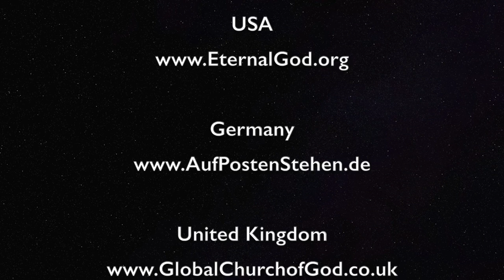Who are the two Witnesses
There are many ideas as to who the two witnesses are who are mentioned in the Book of Revelation. There are those today who claim these offices already for themselves.  Does the Bible give us hints as to what to look for, and how to separate truth from error?